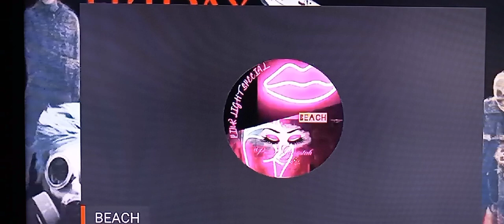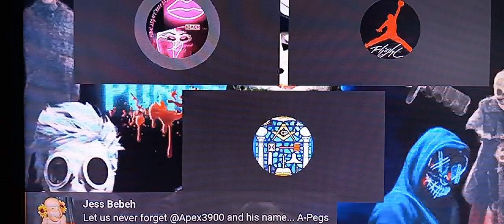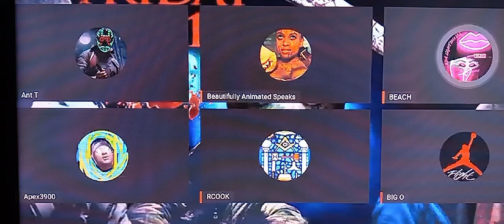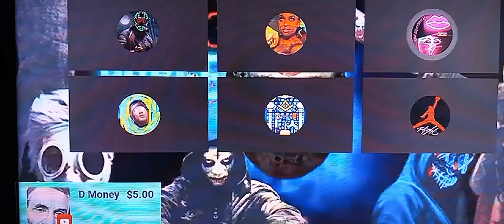BEACH vs BIG O FT. RCOOK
$Niketown4Life

$NikeNiktown